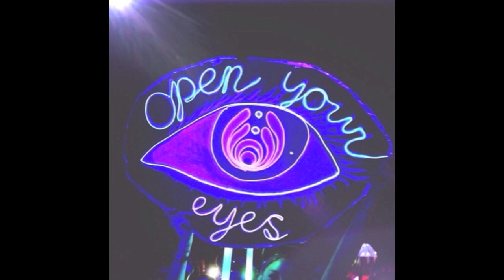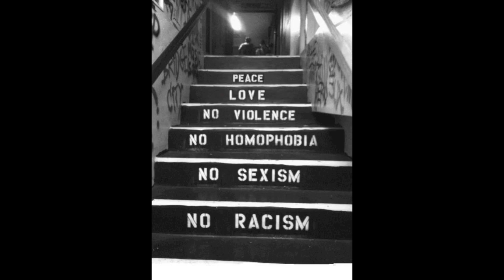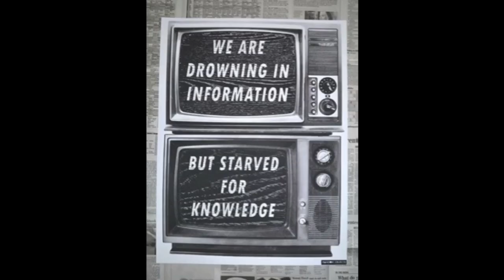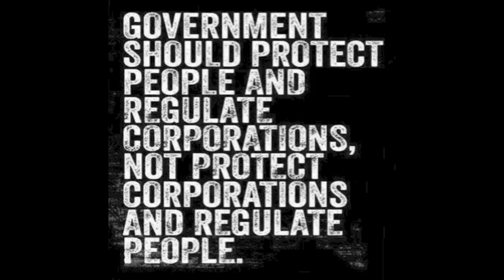Dee Gee - Governmental Corruption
GOVERNMENTAL CORRUPTION
EXPLICIT CONTENT
PARENTAL ADVISORY
I do not own these pictures.
Watch and listen to the story.

Instrumental - Kayne West Drive Slow

Recorded by KING

I feel certain about my lyrics. When I was created, I was created with an ability to guide this world into the heavens, into peace, into equality. I only want better for us. Our Government does not. I know our Governmental System is unfair. I also know that the people who are higher paid and who make our life decisions aren't the ones who should do so. Its people as you, as I, who should have a say. We've been through it. They have not. Im going to change this, for the better. Whose with me? Lets start developing a team right now.